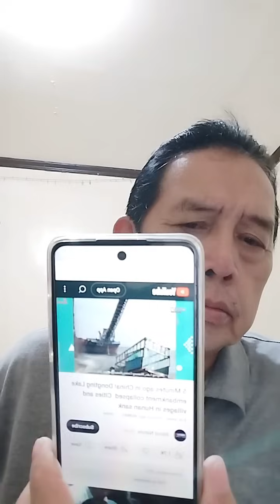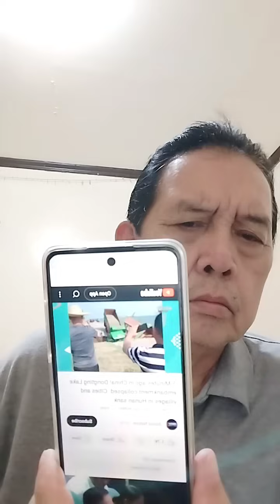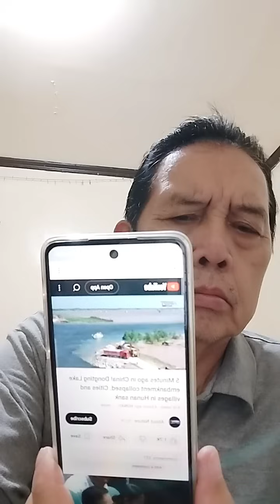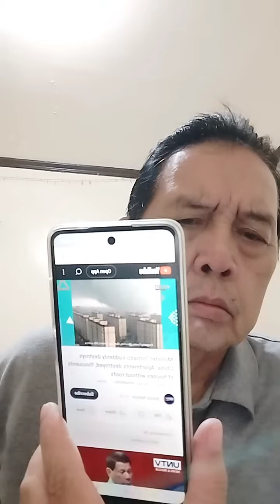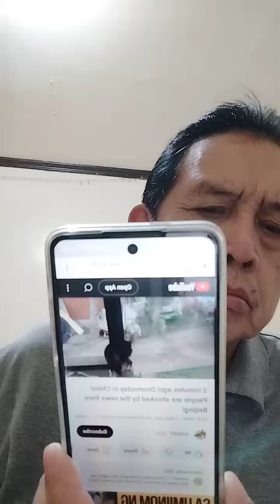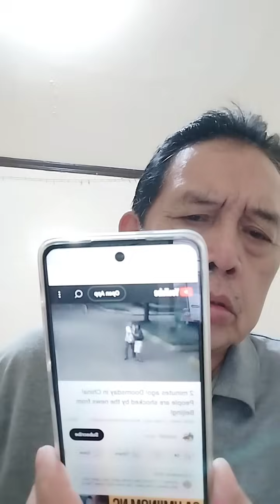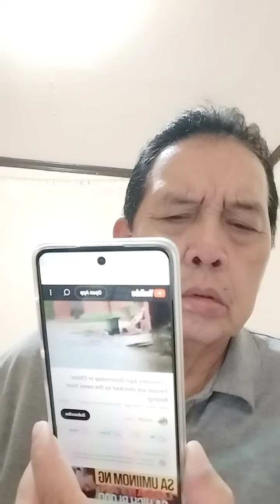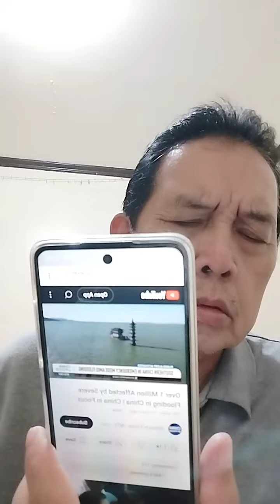DOOMSDAY NABA ITO PARA SA "CHINA" 😱😱😱ATBP...